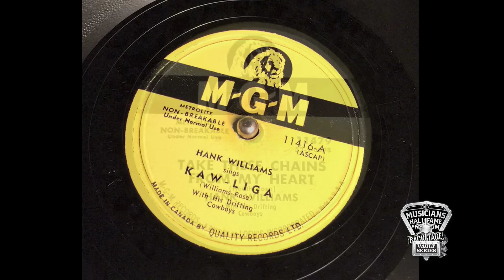Hank Williams Sr. The Haunting Story of "Your Cheatin' Heart". Told by Don Helms